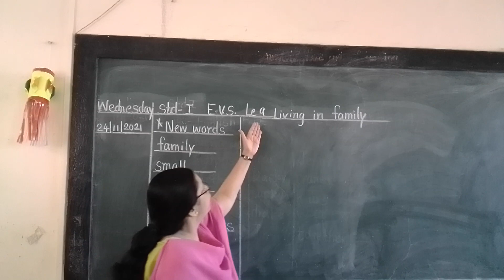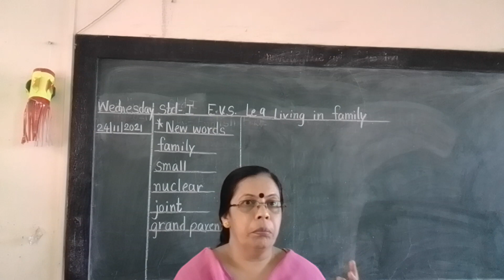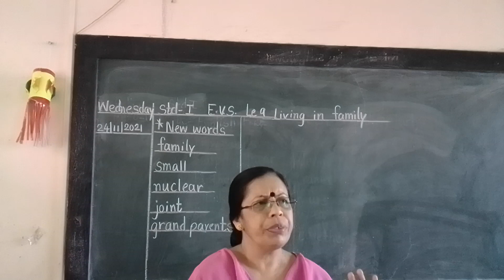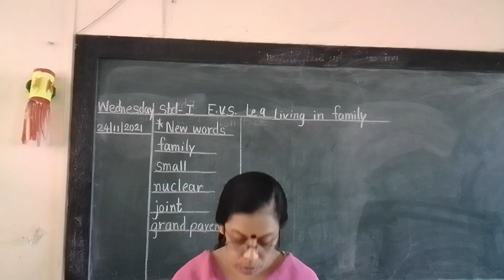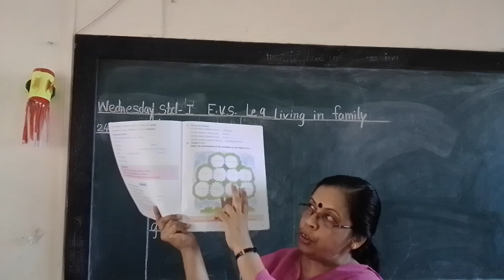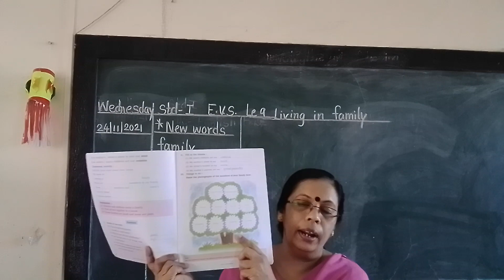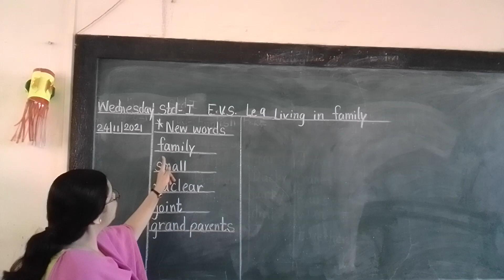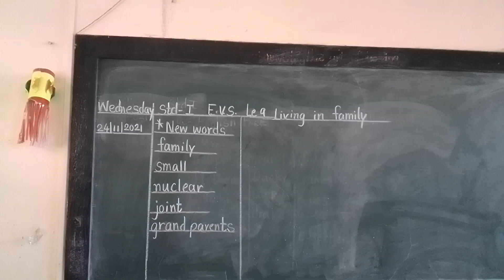Std-1st E.V.S.le.9, Living in a family.